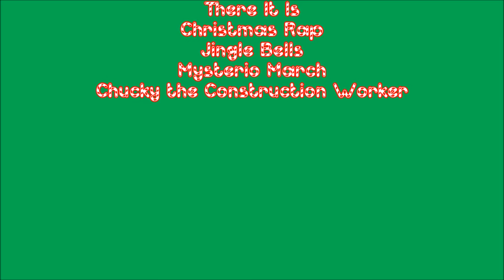The Christmas Theif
One Christmas Night Stuffie Bear couldn't fall asleep so he crept downstairs to see if he could spy Santa! But little did he know that his VR headset and kazoos he always wanted were at risk!

Social Media!

Facebook.com/PlushieProductions

Instagram.com/PlushieProductions

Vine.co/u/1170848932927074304